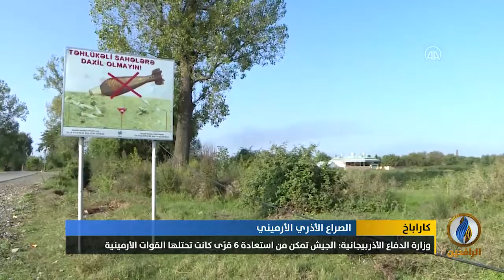تقرير | وزارة الدفاع الأذربيجانية: الاشتباكات مازالت متواصلة على خط المواجهة مع